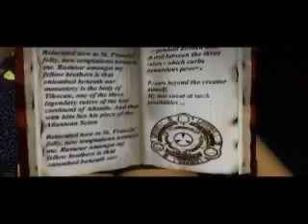Tomb Raider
Tomb Raider PS1 CGI Sneaker Pimps Sound Track